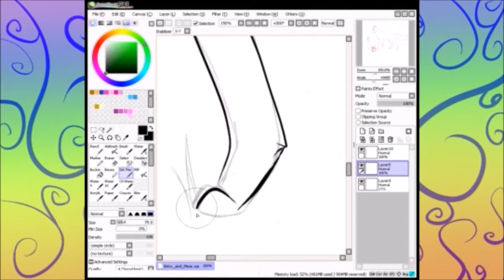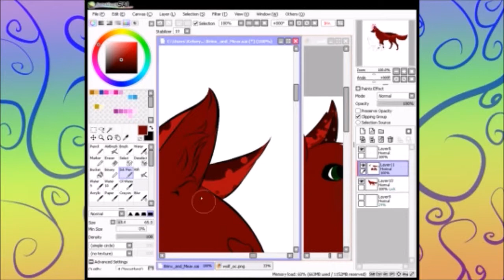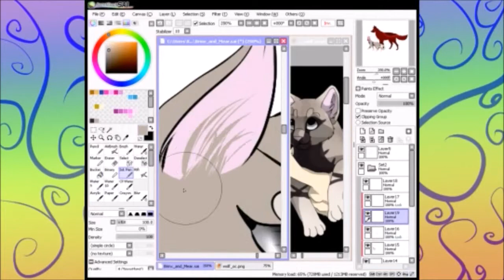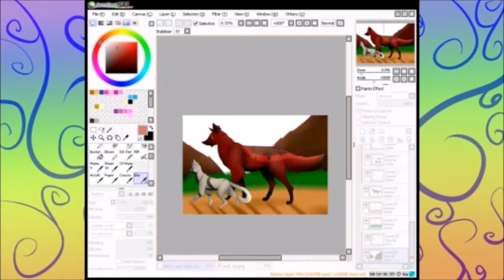Friends Till the End Speedpaint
These are some characters of mine. I really like this song and I found it fit with my characters and the image well.

Tablet: Intuos Pen & Touch Small